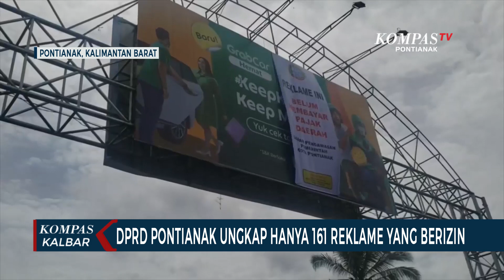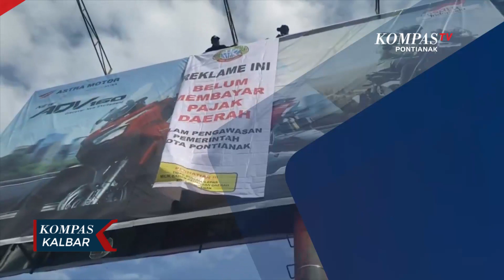Dari 3.000 Reklame di Pontianak hanya 161 yang Berizin, DPRD Tegur Pemkot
PONTIANAK, KOMPAS.TV - DPRD Kota Pontianak menemukan banyak billboard atau papan iklan yang tidak berizin di Kota Pontianak. Berdasarkan data DPRD, nyaris 95 persen billboard yang telah dipasang tidak memiliki izin jelas.

Dari sekitar tiga ribu papan iklan, hanya 161 yang memiliki legalitas. Untuk itu, DPRD Pontianak meminta Pemkot Pontianak lebih tertib mengeluarkan izin reklame.

DPRD juga memastikan akan mengawal persoalan ini sampai tuntas, agar tidak terjadi pembiaran. Ditambah lagi, sejumlah papan iklan yang ada letaknya dinilai membahayakan masyarakat, bahkan kerap tumbang saat diterjang angin kencang.

Selain itu, beberapa lokasi peletakan papan iklan ini, juga dinilai tidak memiliki desain khusus, dalam tata ruang kota. Ke depan, Pemerintah Kota Pontianak juga diharapkan lebih tegas melakukan penindakan bagi pemilik periklanan, maupun pelaku usaha.